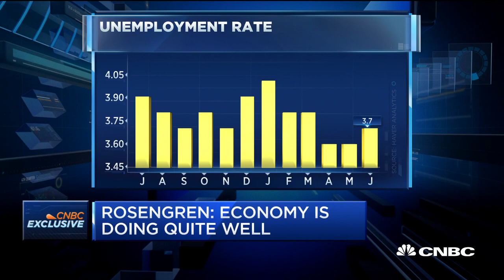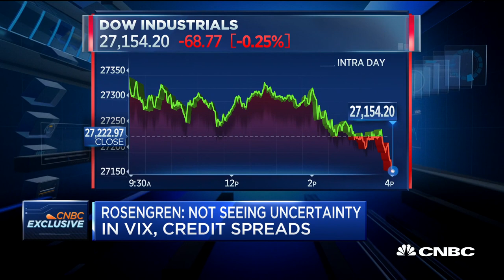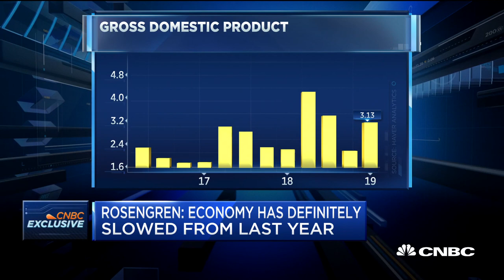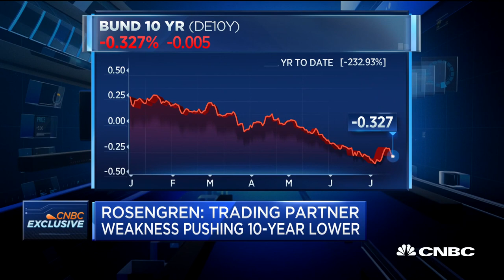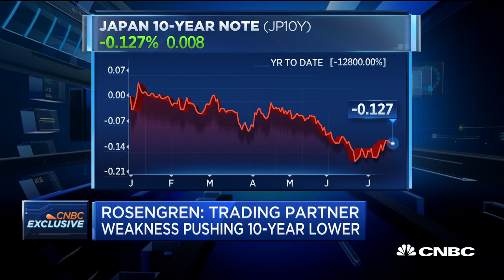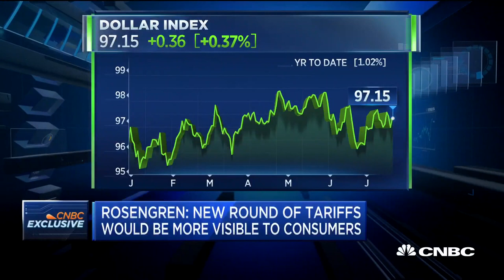Boston Fed President Rosengren on interest rates, Libra, Judy Shelton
Boston Federal Reserve President Eric Rosengren sits down with CNBC's Sara Eisen to give his takes on everything from interest rate cuts to President Trump's comments on Jerome Powell.